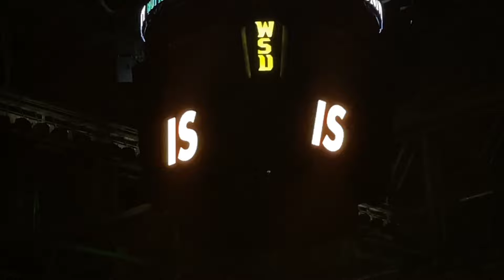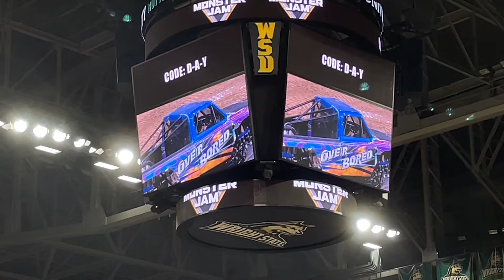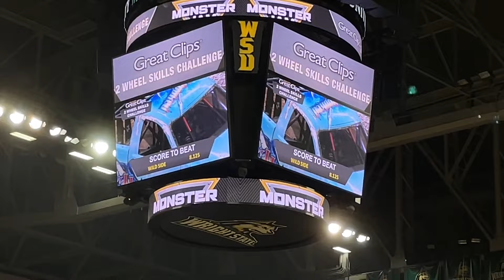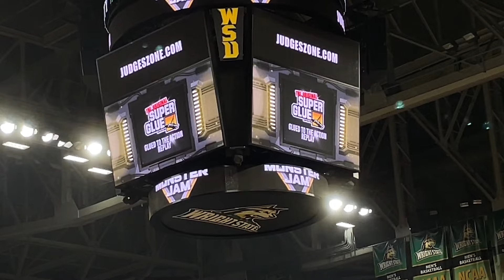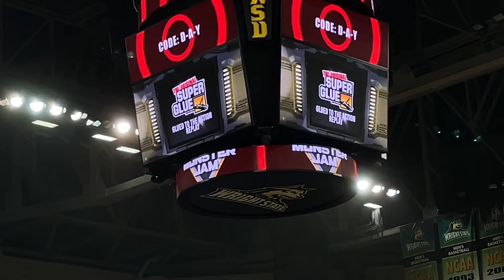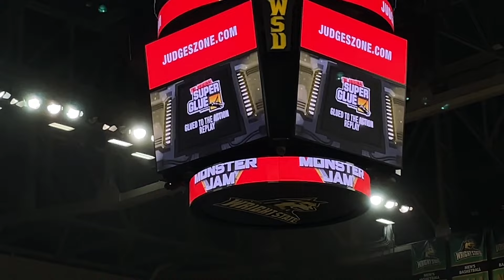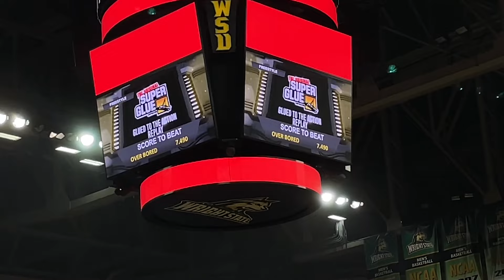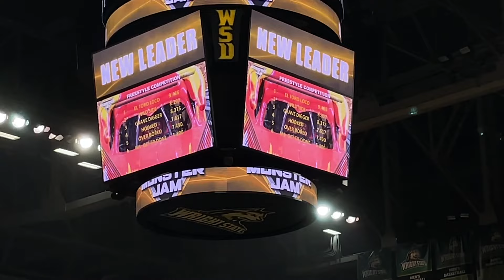Monster Jam Dayton, OH 2022 - Saturday Night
INTROS MUTED DUE TO COPYRIGHT